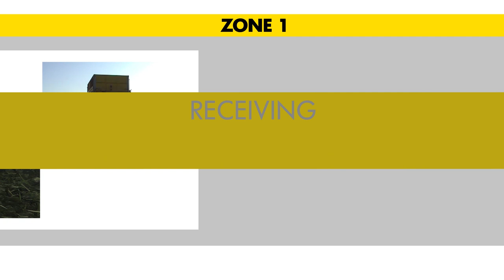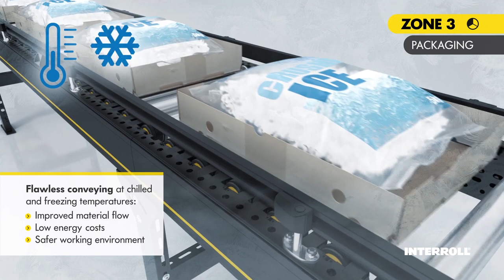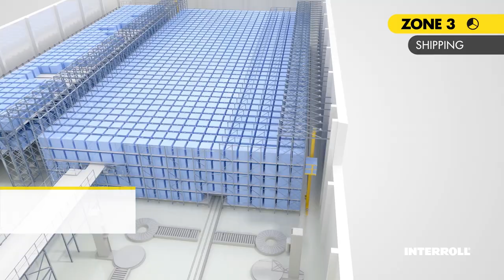Food Processing Journey automated by Interroll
Interroll offers energy-efficient solutions for a hygienic and automated food processing journey.

Interroll's solutions cover the entire food and beverage manufacturing chain. From Conveyors to Sorters, from Rollers to Drum Motors, we have the right answer for your application.

Follow the food journey from receiving to shipping and get in touch with us to discuss your projects in the food industry.

Zone 1: Receiving. Robust, reliable belt conveyors guarantee maximum uptime. Energy-efficient drives lower your energy costs.

Zone 2: Processing. Energy-efficient stainless steel Drum Motor. Compatible with all thermoplastic and modular belts. Designed and tested to comply with EHEDG, USDA, FDA and ECOLAB standards for maximum hygiene.

Zone 3: Packaging & Shipping. Modular Conveyor Platform (MCP) now also available for chilled and deep freeze environments. Flawless conveying at chilled and freezing temperatures. Improved material flow, low energy costs and safer working environment.

Reliable sortation of packages and totes. High Throughputs, low running costs. Intelligent gravity lanes for pallets. Save energy and space.

▬ Favorite Videos ▬▬▬▬▬▬▬▬▬▬▬▬

The Interroll Group is the leading global provider of material handling solutions. Interroll provides system integrators and OEMs with a wide range of platform-based products and services in these categories: Rollers (conveyor rollers), Drives (motors and drives for conveyor systems), Conveyors & Sorters as well as Pallet & Carton Flow (flow storage systems).